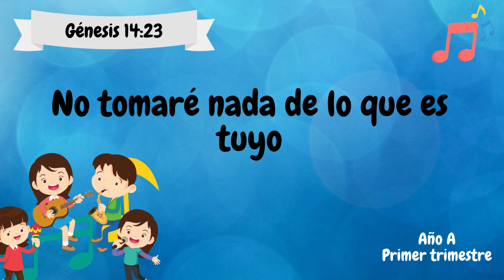Genesis 14:23 | Jardín de infantes - Cantos | Canción Lección 12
39 | Genesis 14:23 | Jardín de infantes - Cantos | Canción Lección 12